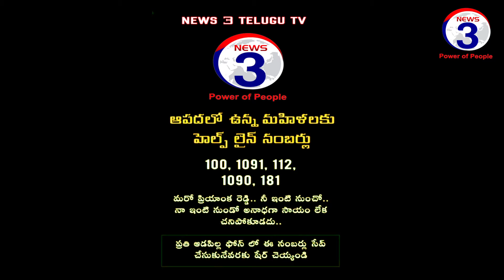టూరిస్ట్ ప్లాజా లో రిపబ్లికన్ పార్టీ అఫ్ ఇండియా సర్వసభ్య సమావేశం...